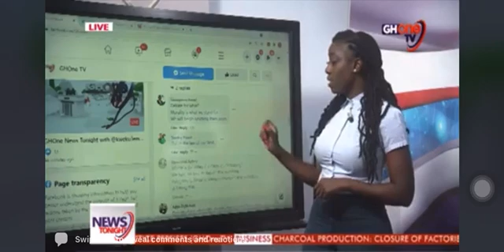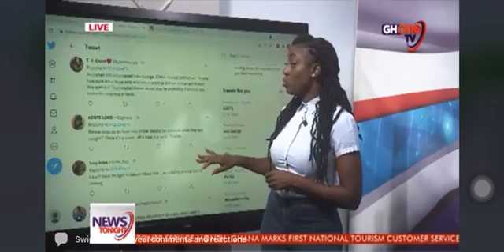Social media; LGBTQI+ (1)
Video from Amzin B ❤